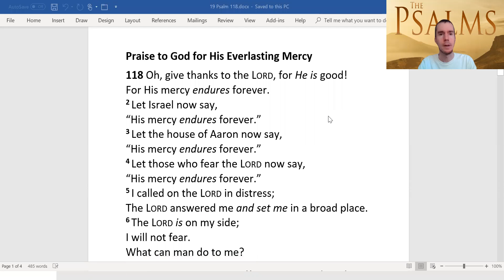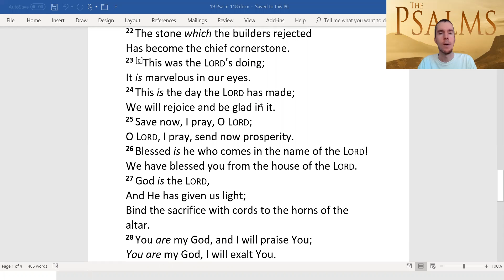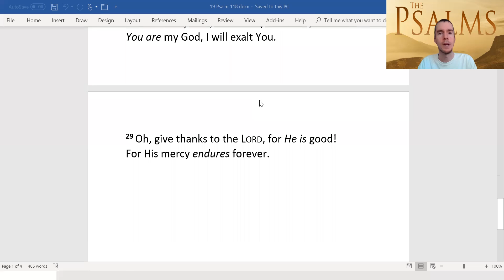Psalm 118 “Oh, give thanks to the Lord, for He is good! For His mercy endures forever."